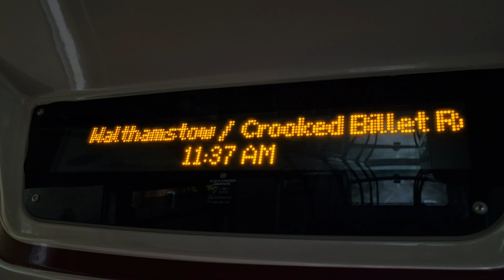London Buses | iBus - SL1 to North Finchley